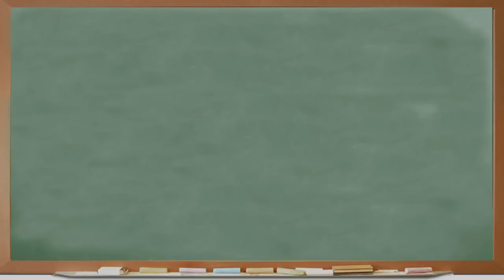KIDS REACT TO ELECTION 2012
Morgan, age 7
Darius, age 12
Megan & Shannon, age 12
Sydney, age 12
Bryson, age 13
Everhet, age 13
Jake, age 13

KIDS REACT #65: The Election